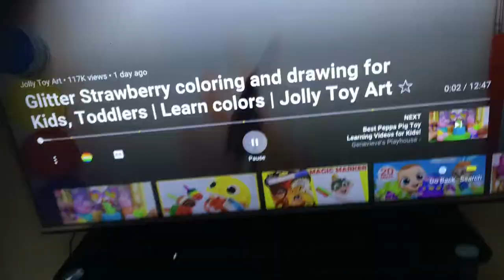Jolly toy painting 🖼 FUN